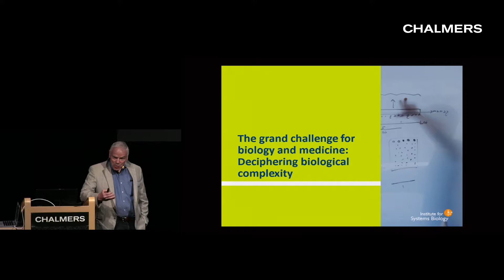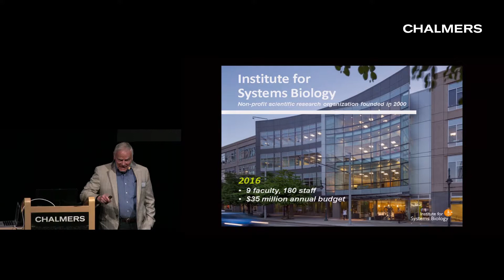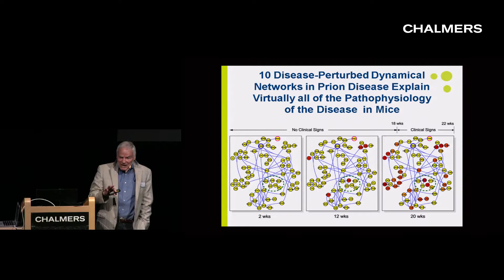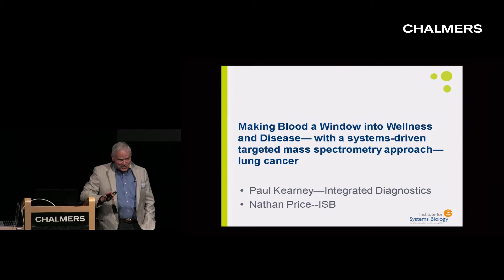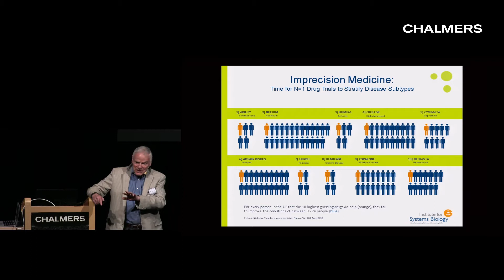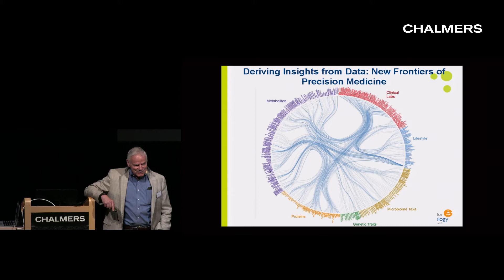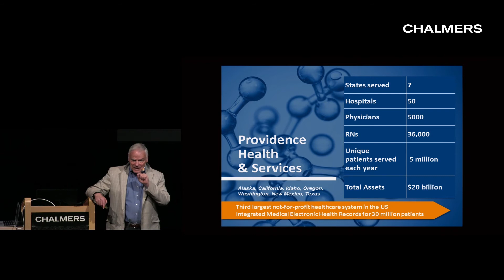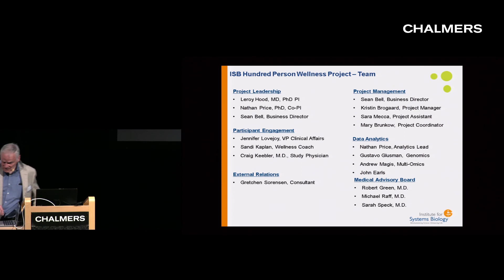Leroy Hood: Transforming Healthcare through Scientific Wellness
Dr Leroy Hood's lecture at the Molecular Frontiers Symposium at Chalmers University of Technology in Gothenburg, Sweden, Aug 2016. The topic of the symposium was "Healthy Ageing". Check our YouTube channel for more exciting science videos!